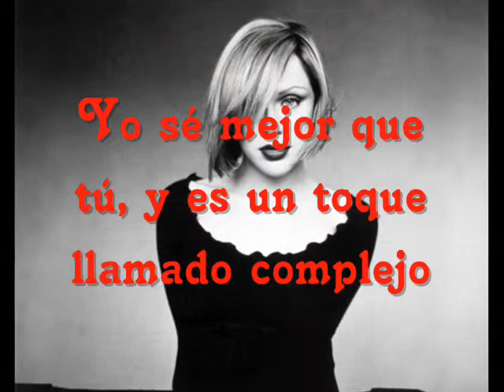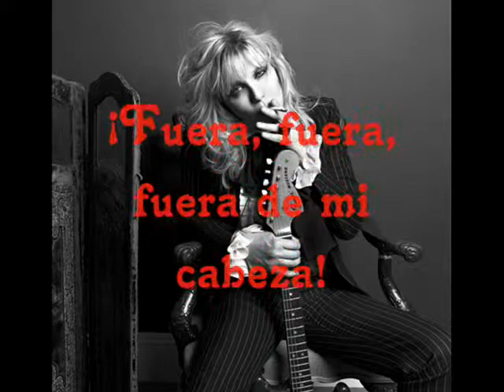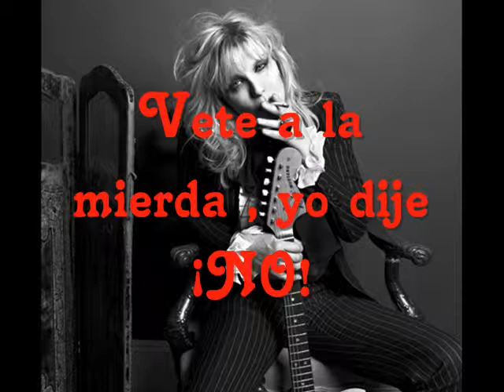Courtney love - Wedding day Traducida al Español.